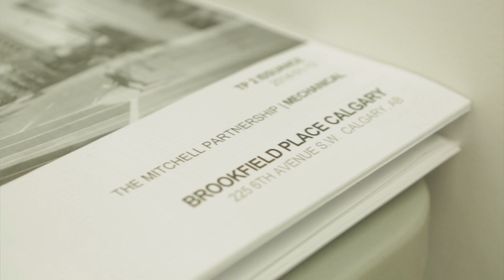This is Entuitive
A Place Where Your Unique Ideas Are Invited.

A Dynamic Consulting Engineering Firm Staffed By Individuals Who Love What They Do.

We need bright ideas and exceptional talent from our people because we promise our clients innovative solutions. So you'll work in a stimulating environment that fosters creativity and encourages collaboration. If you're committed to excellence and share our passion for engineering, please explore career opportunities in our Toronto and Calgary offices.